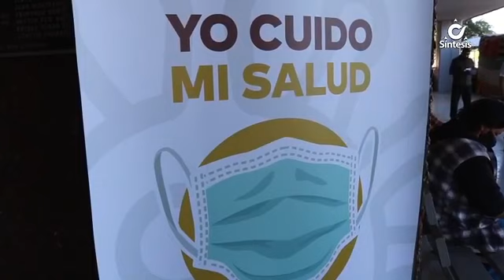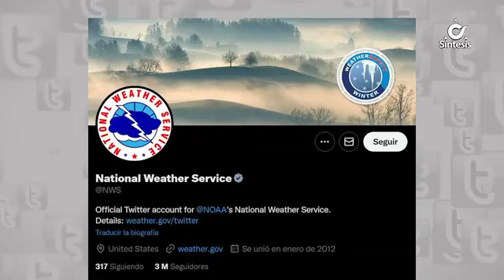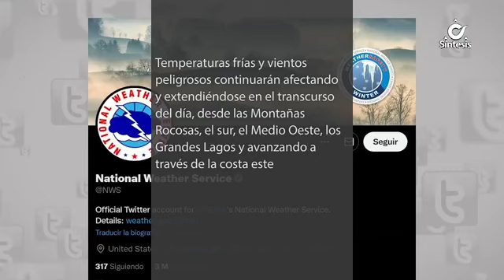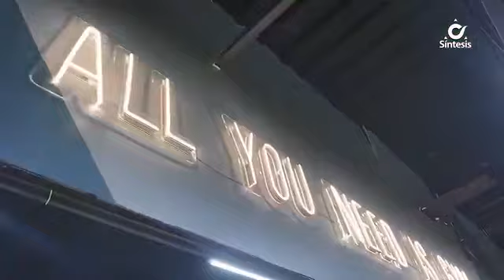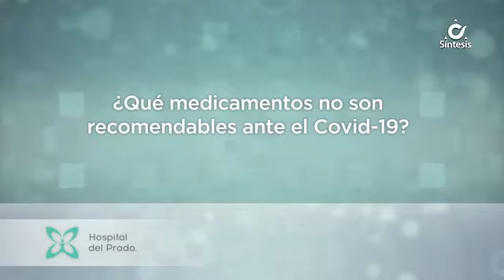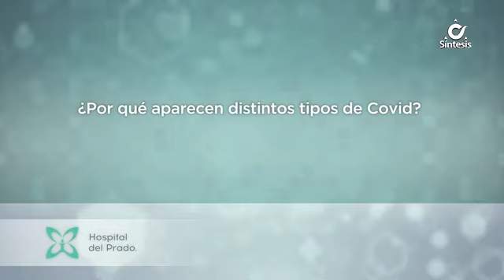Síntesis Noticias de La Tarde Con Ivonne Hernández - Viernes 23 de Diciembre de 2022